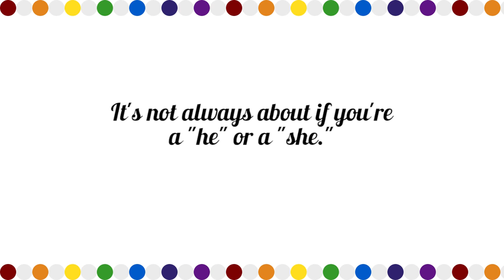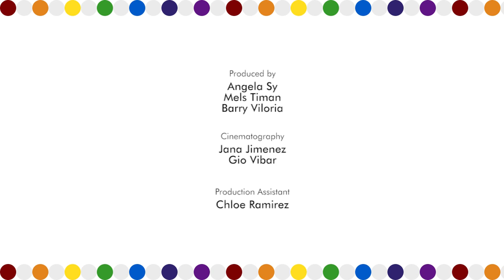ABSCBNLifestyleAsks Anytime Fitness Trainer Don Rojales What makes you Proud